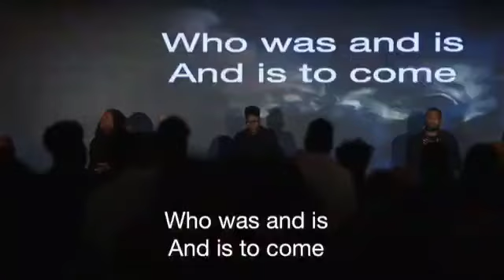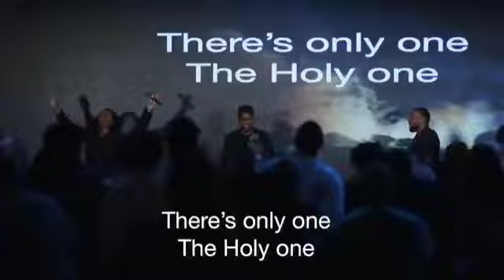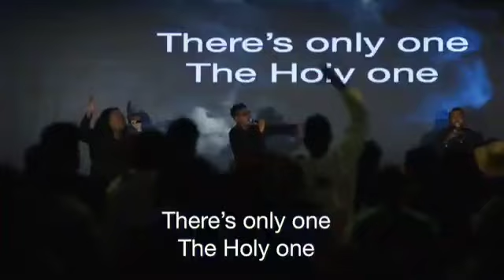Anitra Little SWEEPS the atmosphere into WORSHIP!😳💥🤯